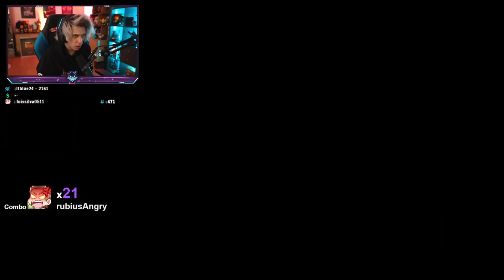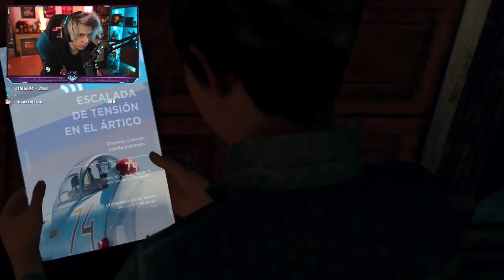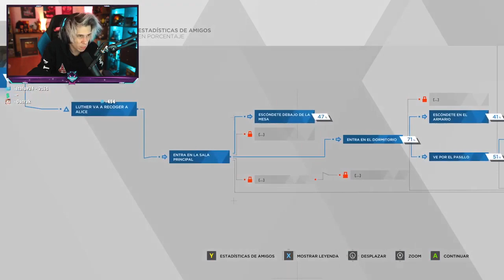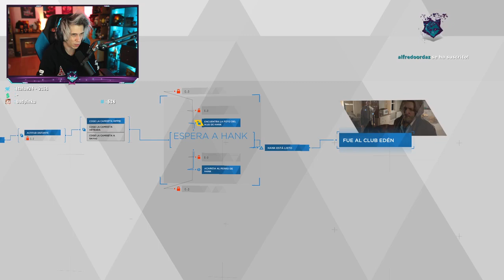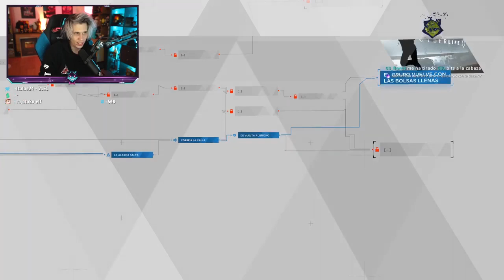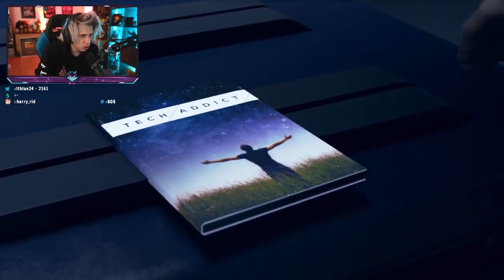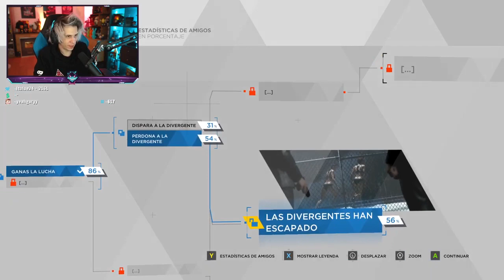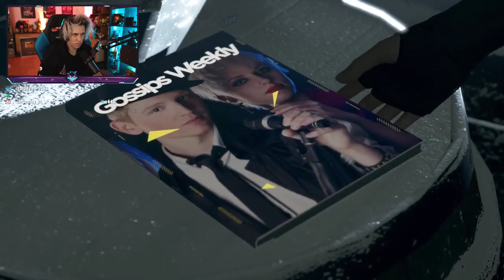RUBIUS JUEGA DETROIT: BECOME HUMAN #3 // DIRECTO DE TWITCH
Rubius juega detroit: become human capítulo 3!

RubiusOMG
Rubius
Mangel
Detroitbecomehuman
Detroit: become human
rubius juega detroit
Vegetta777
Alexby11
Alexby
Rubiustwitch
memes
memeschile
31minutos
dylantero
bryandechart
quanticdreamgame
detroit
rubiusjuega
rubiusreacciona